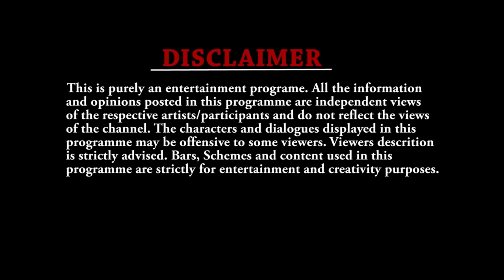Blind Date || Episode 1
Blind Date Nepal || Episode 1

Welcome to Blind Date ! Here you'll find your favorite bachelor in paradise moments from all cities/town of Nepal... Blind date is here to share the favorite & memorable moments from over 25 episodes.

Cast
Devendra Pandey
Narbada lakandri
Asal Adhikari
C-lu Pokhrel
Bikash Kharel
Mamta majhi
Ram Prasad Pokharel
Pranima Dahal
Mina Budhathoki
Laxman Baniya

Video Production
Superhit Cinema Nepal

Camera / Edit
Superhit Cinema Nepal

Production Manager
Superhit Cinema Nepal

Sound
Bikash B.C

Kitchen
Diwash  Pokhrel

Lights
Akash Adhikari
Diwash Dahal
Anmol kc

Transportation
Puspa Raj Khadka

Media partner
Thuglife Nepal

Producer
Superhit Cinema Nepal

Concept
Roshan Dahal

Director
Roshan Dahal

Special Thanks
Zarasnas Lounge
UC cafe satdobato
Eleven restro & Sekuwa Palace
Sukute beach Resort
D&D cafe
Triple Meat Grilled House

A Superhit Cinema Nepal Production